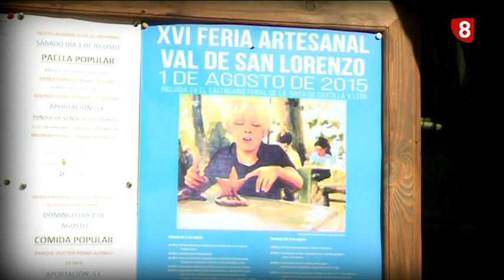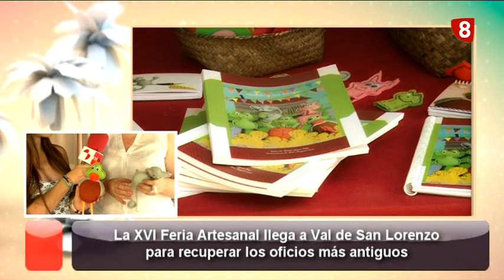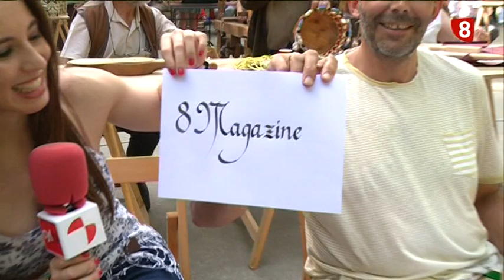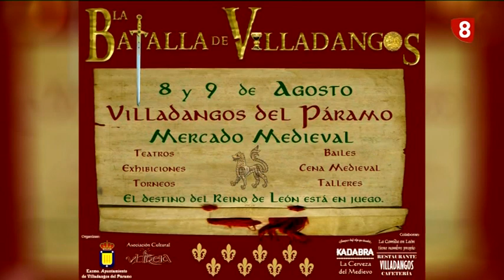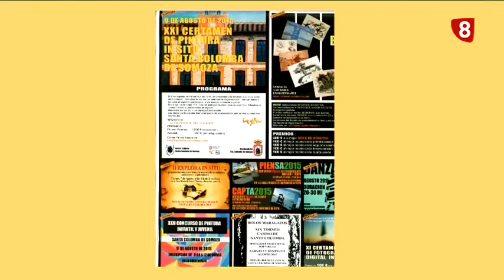8ML viernes (7-8-15) FERIA VAL DE SAN LORENZO, FERIA DE LA CERVEZA EN CARRIZO,CASA LEÓN EN CATALUÑA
FERIA DE ARTESANÍA EN VAL DE SAN LORENZO
FERIA DE LA CERVEZA EN CARRIZO DE LA RIBERA
CASA DE LEÓN EN CATALUÑA